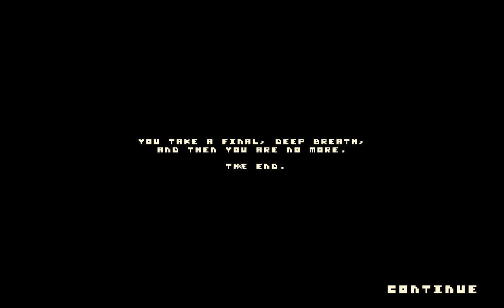Tom Johnson's Enemy - Hunting Explosteve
First encounter with a new creature. What could go wrong?